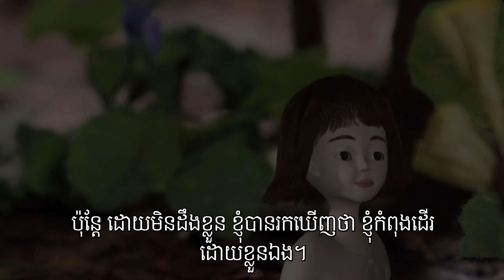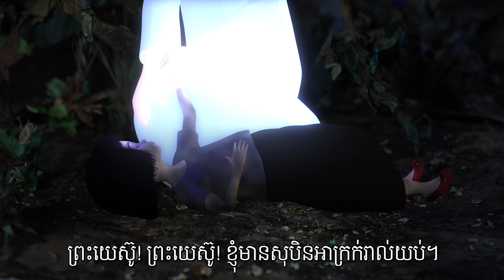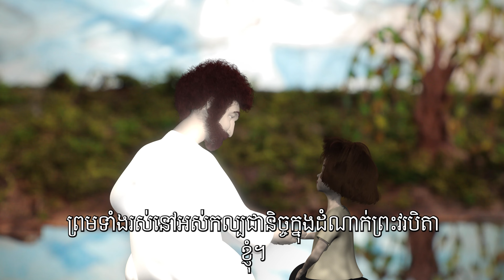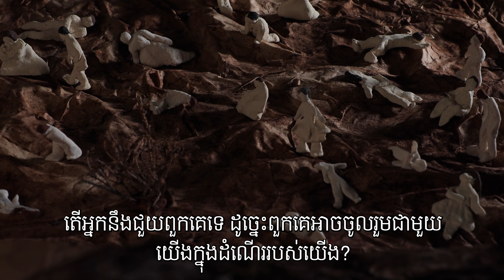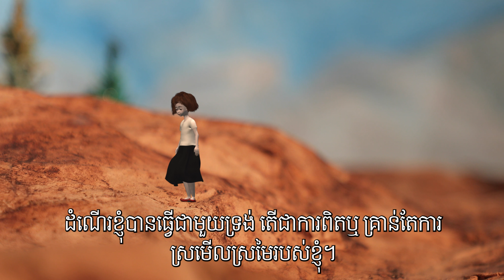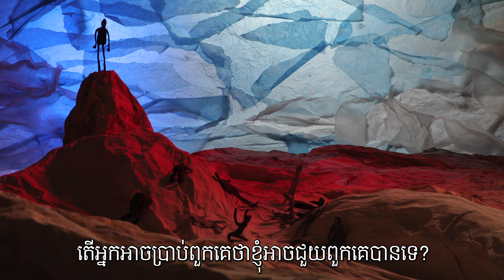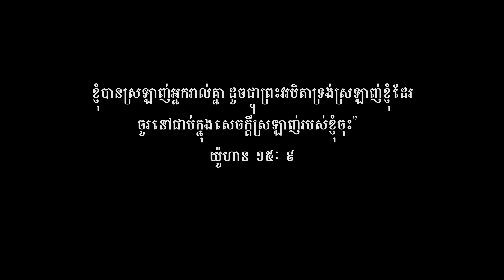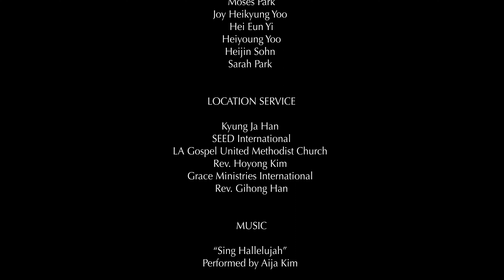Journey With Jesus (Cambodian Khmer Subtitles)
"Journey with Jesus" is based on Chaplain Yong Hui McDonald's writings about her own spiritual journey to meet Jesus. Chaplain McDonald is from South Korea, and has been living in the United States for 40 years. She has served as a hospital chaplain, and now is a chaplain at Adams County Detention Facility in Brighton, Colorado. She founded the Transformation Project Prison Ministry (TPPM), a non-profit organization that publishes complimentary books and media for correctional institutions and homeless shelters. Chaplain McDonald also facilitates "Inner Healing Seminars" for spiritual counseling.
More information on the Transformational Project Prison Ministry can be found

Chaplain McDonald's books are available to download for free in different languages